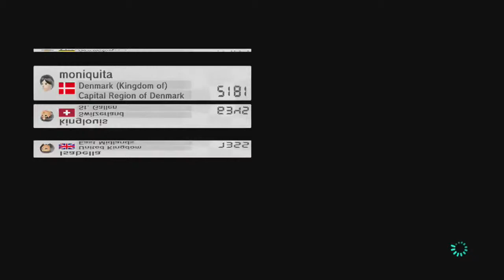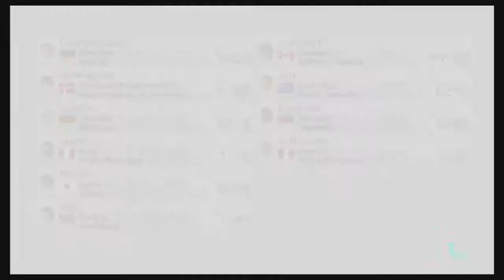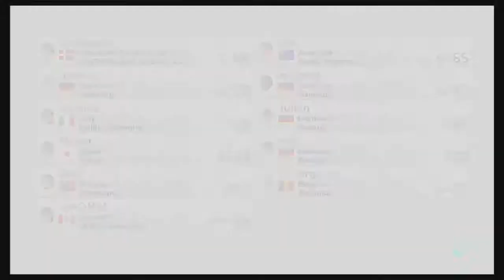MK8 Online races #16 - IT'SA MEEEEAOOOH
Good'ol Mario on good'ol Standard Bike. How will it go?

GGs to those I raced against!